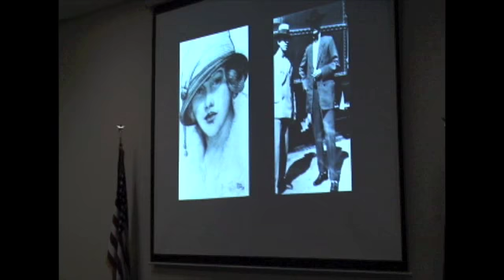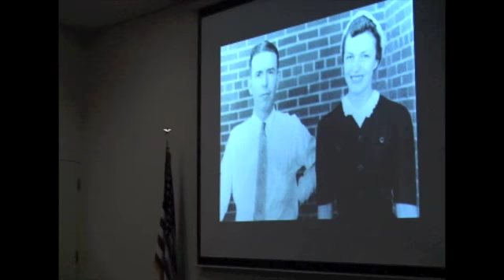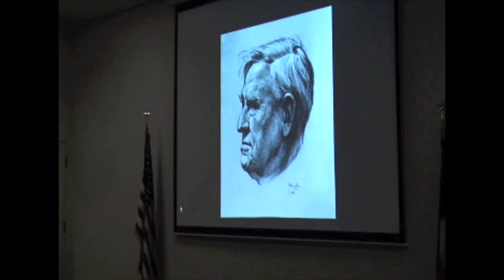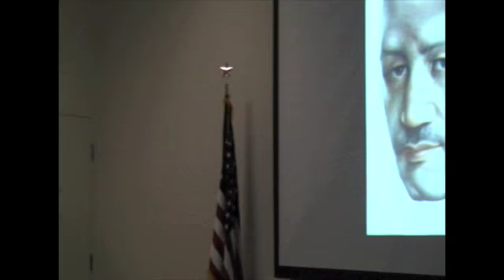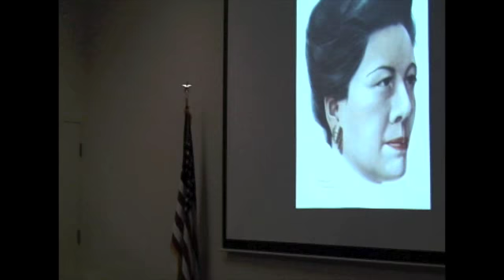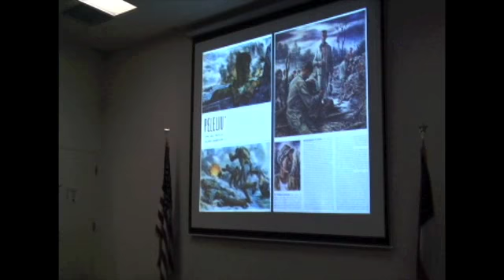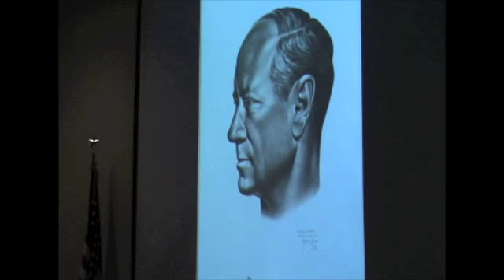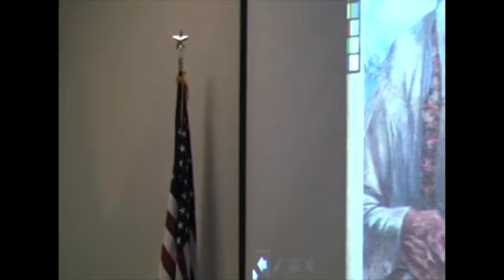Adair Margo presents Tom Lea's Historic Portraits and Their Stories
Benito Juarez to Chang Kai-Shek: Tom Lea's Historic Portraits and the Stories Behind Them, by Adair Margo, president of the Tom Lea Institute.
Tom Lea did not paint portraits for hire, once telling a friend that "to one one of my portraits, you don't have to be rich, just interesting." Over his lifetime, Lea painted some of the world's most interesting personalities including General Claire Chennault, Jimmy Doolittle, and Madame and Generalissimo Chaing Kai-Shek. He also painted close friends J. Frank Dobie, Bill Burrows, Charles Leavell, Carl Hertzog and Catalan sculptor Urbici Soler. Margo, who recorded Lea's oral history in 1993, will relay the reverence Lea felt for portraiture ad the personalities behind the faces he chose to paint.